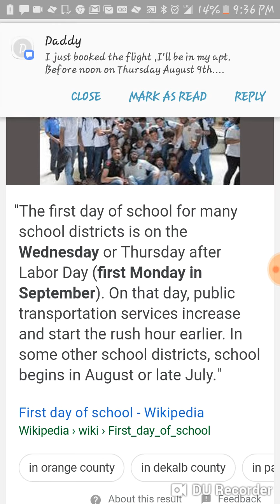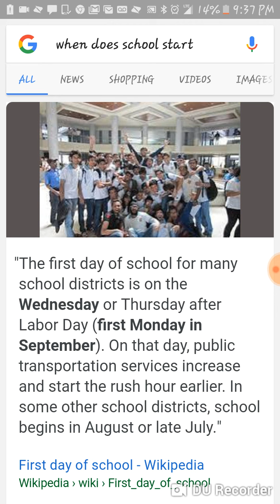I have too tell you something😐